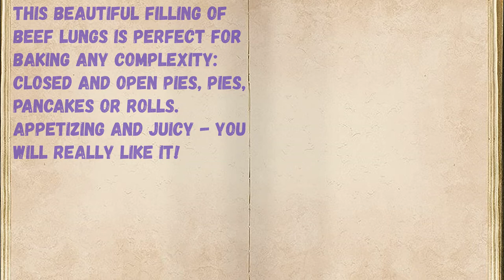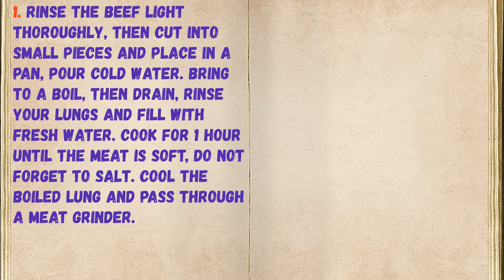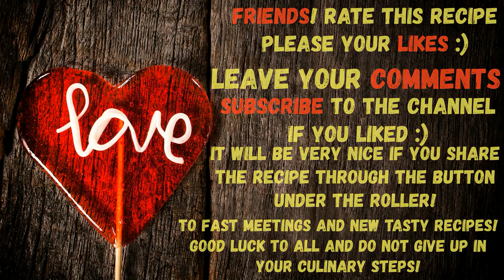Light Filling / Book of recipes / Bon Appetit